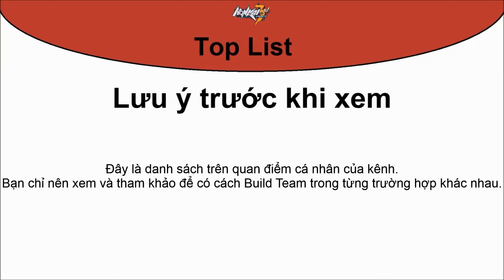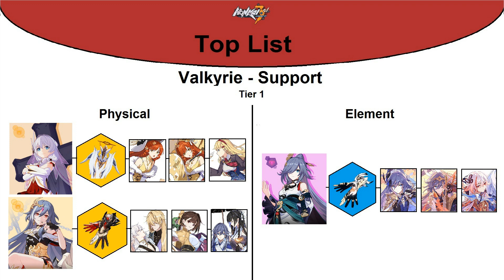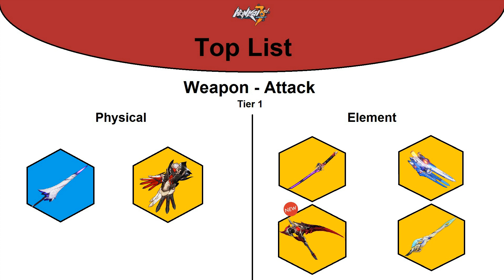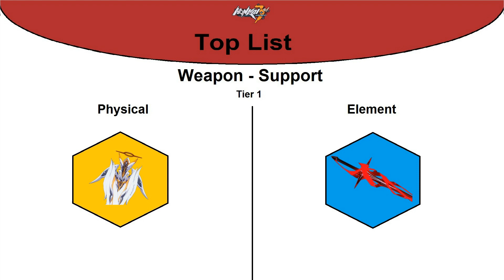Honkai Impact 3 Top List - Ver 4.8